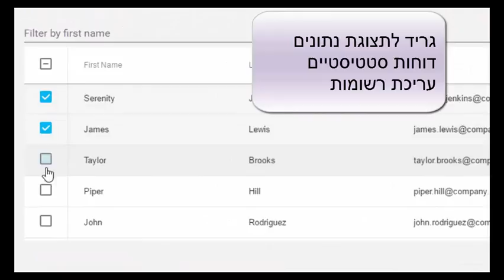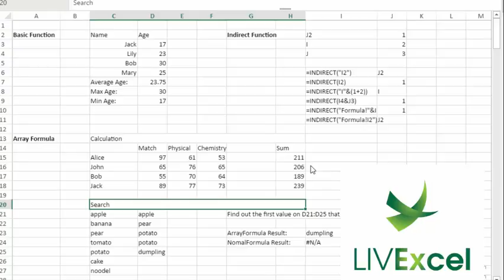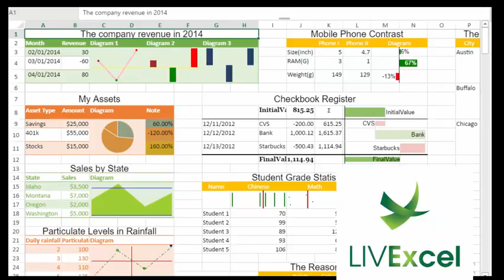DataOnWeb Builder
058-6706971